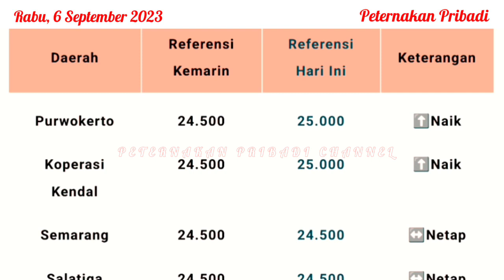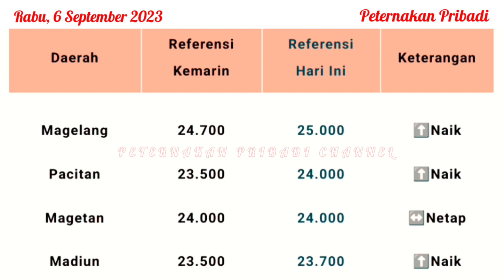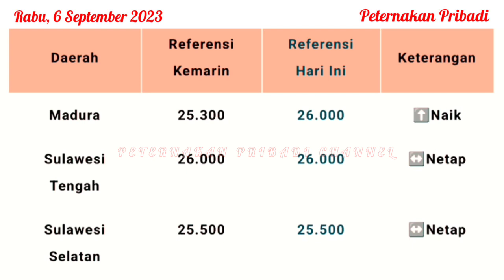UPDATE HARGA TELUR AYAM RAS HARI INI, RABU 6 SEPTEMBER 2023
Referensi harga telur ayam ras hari ini, Rabu 6 September 2023